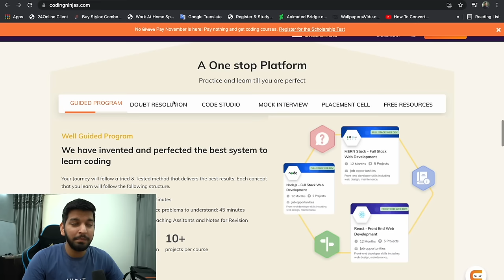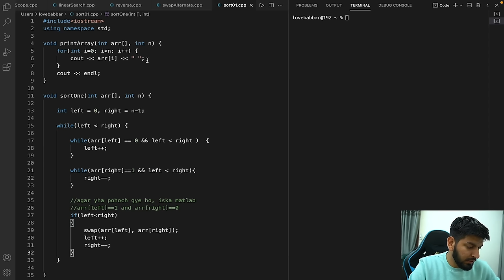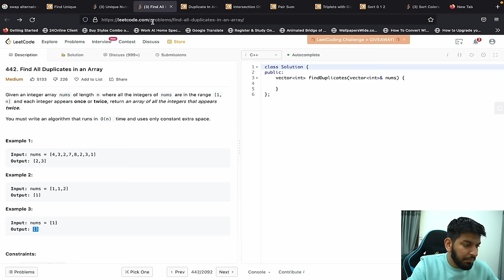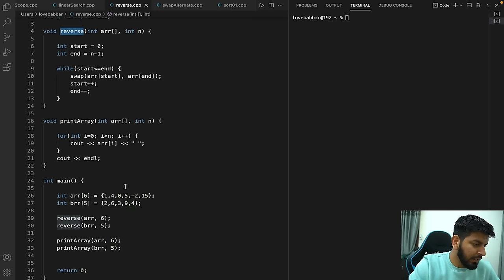Lecture 11:Time & Space Complexity || How to avoid Time Limit Exceeded [TLE]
In this Video, we are going to learn about 2 important concepts i.e. Time Complexity & Space Complexity.
Its going to be a short n Interesting one, Do watch it full.

Homework:  Added in Video already

Timestamps:

00:00 - Introduction
01:19 - What is Time Complexity ?
02:36 - Why Time Complexity ?
03:50 - Promotion
04:53 - Example
06:12 - Complexity Notations
08:25 - Big O Notation
11:10 - Solving for Time Complexity [Problems]
20:34 - How to Avoid TLE ?
23:46 - Space Complexity
24:06 - Solving for Space Complexity [Problems]